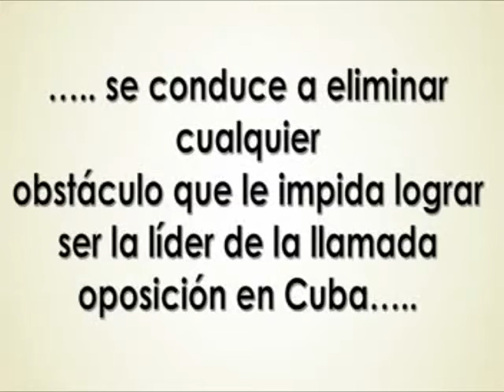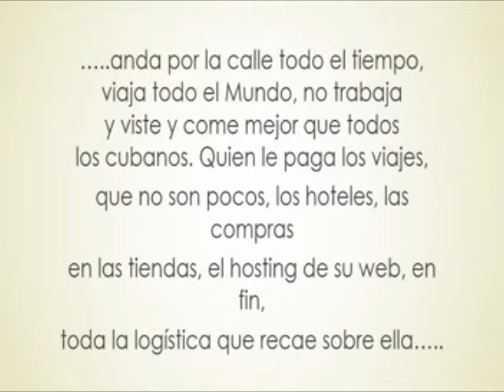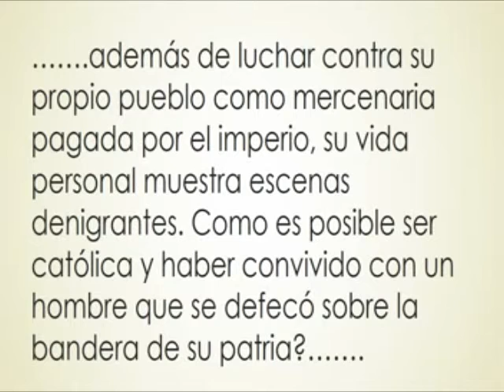Rosa Maria Payá Rosita La Caminadora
Rosa Maria Payá, Rosita La Caminadora, un engendro del imperio que camina el Mundo guiada por intereses subversivos contra Cuba.